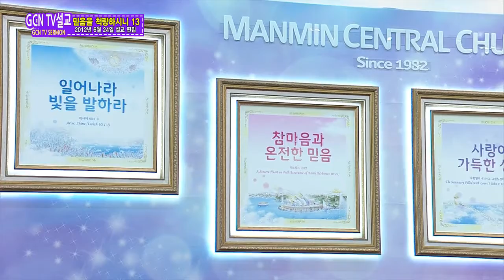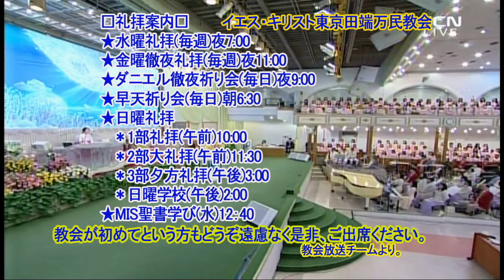信仰を測ると(13)イ・ジェロク牧師2020.8.12.水曜礼拝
[エゼキエル47:1-5]
「(1、2節省略)その人は手に測りなわを持って東へ出て行き、一千キュビトを測り、私にその水を渡らせると、それは足首まであった。彼がさらに一千キュビトを測り、私にその水を渡らせると、水はひざに達した。彼がさらに一千キュビトを測り、私を渡らせると、水は腰に達した。彼がさらに一千キュビトを測ると、渡ることのできない川となった。水かさは増し、泳げるほどの水となり、渡ることのできない川となった。 」

[ガラテヤ5:19-21]
「肉の行ないは明白であって、次のようなものです。不品行、汚れ、好色、偶像礼拝、魔術、敵意、争い、そねみ、憤り、党派心、分裂、分派、ねたみ、酩酊、遊興、そういった類のものです。前にもあらかじめ言ったように、私は今もあなたがたにあらかじめ言っておきます。こんなことをしている者たちが神の国を相続することはありません。」

次に「魔術」のもう一つの意味の「策略」とは「巧妙な偽りで相手を惑わすこと」です。邪悪な計画を使って、人の物を奪ったり、人を罠にはめることなどがこれに属します。
聖書の人物のうち、ダビデの息子アブシャロムは、反逆を起こす前に、悪賢いたくらみで、ダビデに向かっていた民の心を盗みました。たとえば、朝早く、門に通じる道のそばに立っていて、民がダビデ王のところにさばきのために来たら、偽りを言って王のことをけなしました。[第二サムエル15:3]で「ご覧。あなたの訴えはよいし、正しい。だが、王の側にはあなたのことを聞いてくれる者はいない。」と民を欺きました。その後、「もしさばきのために自分のところに来れば、その訴えを正しくさばくのだが」と、甘い言葉で惑わしました。これを聞いた民が感動して王子である自分に挨拶しようとすると、かえってその人を抱いて口づけをしながら親しく対しました。
しかし、こうしているアブシャロムの心には、父ダビデへの不満と高ぶり、権力へのむさぼりで一杯なだけでした。民を神の民と思って大切にして愛していたダビデ王の心とは、かけ離れていました。アブシャロムはついに反逆を起こしました。ダビデ王の顧問だったアヒトフェルまで自分の側に引き入れて、悪い策略を立てて、ダビデ王と従う家臣を殺そうとしました。結果的には、ダビデの顧問の罠にかかって、惨めに殺されてしまいました。
今日、聖徒が生きているこの世にも、このような「魔術」があふれています。欲しい物を得るために、悪い策略で競争相手を倒そうとすることがどれほど多いでしょうか。しかし、こういう悪賢いたくらみで人の目はごまかせても、父なる神の御目は決してごまかすことができません。ですから、神を信じる皆さんは、これらのことを身を慎んで警戒して、正しい道を、救いの大路だけを歩みますように。
聖徒の皆さん、アブシャロムの反逆行為は「争い」にも当たります。「争い」とは、富、名誉、権力など、自分の欲しいものを得るために争うことです。「争い」は憎しみとむさぼりから始まります。
代表的な例として、国と民族、またはある集団が、自分たちの利益のために戦争や激しい争いを起こす場合があります。また、家庭でも夫婦がひどくけんかして離婚したり、兄弟同士で遺産の分割問題で、互いに訴えることも争いに属します。
争いは単に平和を破るだけでなく、殺傷と破壊までもたらします。アブシャロムの反逆は内戦になり、同じ民族同士で戦って一日に二万人も殺されました。もちろんこの事件はさらに大きい争いにはなりませんでした。ダビデ王には、反逆勢力に立ち向かって争う心がなかったからです。ダビデ王にとって、戦争とは自分の家臣と民を守るための避けられない選択にすぎませんでした。ダビデは神がこの争いをすみやかに終えてくださるよう、絶えず求めました。
ダビデは以前、アブシャロムがダビデの長男であり、自分の兄であるアムノンを殺して逃げたのに、赦してまた受け入れました。アブシャロムはこの恵みを忘れたまま、反逆を起こしたのです。それなのにダビデは戦いに出る家臣に、息子の命に手をかけないようにと頼みました。このように、何としてでも平和をつくろうとしたダビデの心と、アブシャロムの心は、どれほど対照的でしょうか。
教会の中でも同じです。何としてでも平和をつくろうとする働き人と聖徒がいるかと思えば、絶えず争いを起こす人もいます。自分や自分が属している組織の益のために、主のしもべや他の聖徒と言い争います。
争いはサタンのしわざです。争いが絶えない教会はリバイバルが止まって、さらに進んで教会が破壊されます。争いは主を冒涜する罪です。このような罪を犯して悔い改めなければ、救われません。
使徒パウロはコリント教会の聖徒が世の法廷で互いに訴え合ったことについて、これは神の国を相続することができない不正だと警告します。そして、その前に次のように勧めています。[第一コリント6:6-7]に「それで、兄弟は兄弟を告訴し、しかもそれを不信者の前でするのですか。そもそも、互いに訴え合うことが、すでにあなたがたの敗北です。なぜ、むしろ不正をも甘んじて受けないのですか。なぜ、むしろだまされていないのですか。」
このように「信仰の兄弟と争って神の栄光をさえぎるよりは、また、兄弟が不正を行なうようにするよりは、自分が損をするほうはましだ」と思える、成熟した信仰を持ちますように。教会ではもちろん、家庭や職場、事業の場でも、いつも真理にあって相手の益を求める皆さんになりますように。

[結論]

愛する聖徒の皆さん、視聴者の皆さん、[箴言20:22]に「悪に報いてやろうと言ってはならない。主を待ち望め。主があなたを救われる。」ダビデは一生このみことばどおり生きました。何としてでも無駄な争いを避けようとしました。サウルを避けて逃亡生活をしていた時は、サウルを殺せる機会が二回もあったのに、逃してやりました。善なる言葉で感動まで与えたのです。サウルがたとえ悪い者でも、神に油そそがれた人だったからです。
また、サウルがペリシテ人との戦いで死んだ後も、自分から王になったのではありません。神がすべての条件を整えられて、民が進んでダビデを王とすることを願ったとき、これに応じて、全イスラエルの王となりました。
サウルとアブシャロム、そしてダビデのうち、皆さんはどの人物を見ならうでしょうか？　ダビデのように善だけを行なって、救いの望みを持って、まことに栄える生き方をしますよう、主の御名によって祝福して祈ります。